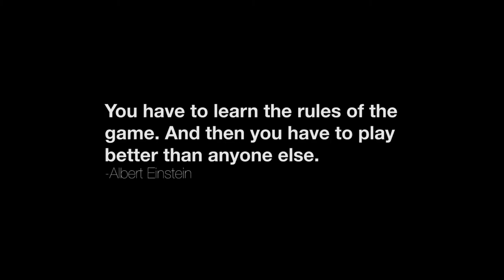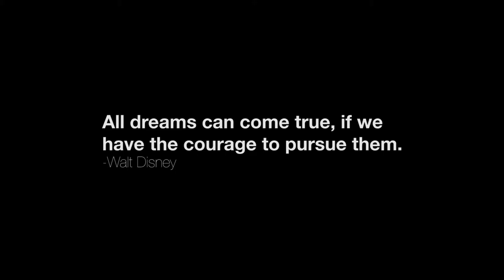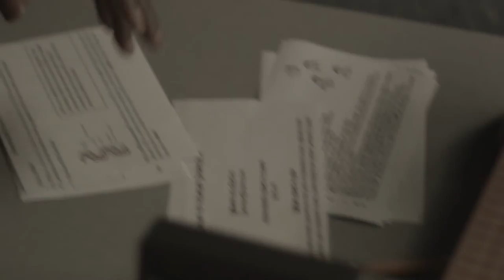What is Synergy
The SYNERGY Leadership Training Program is a unique experience that provides exposure in the areas of leadership training, professional development, community service growth in addition to a paid internship placement. The paid internship placement is in a field pertinent to the college student’s area of study which will help them further both their academic and professional careers, and offer a contribution to the community.